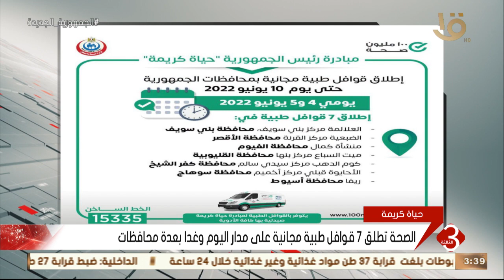نشرة الثالثة | الصحة تطلق 7 قوافل طبية على مدار اليوم وغداً بعدة محافظات